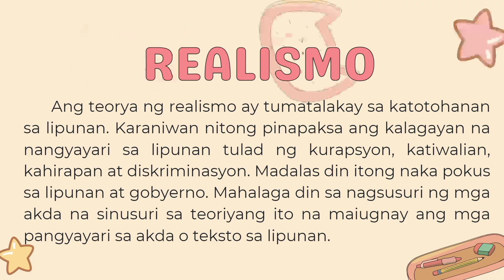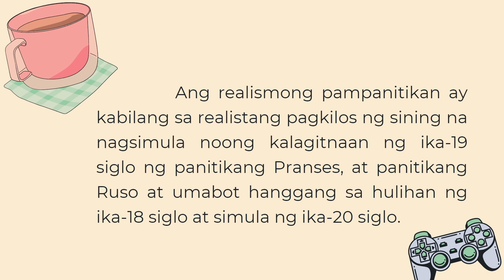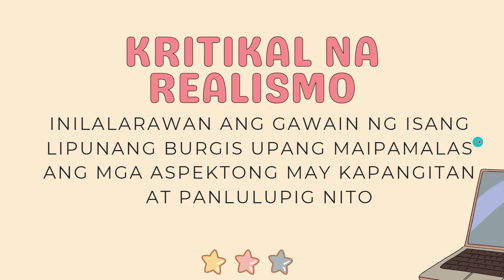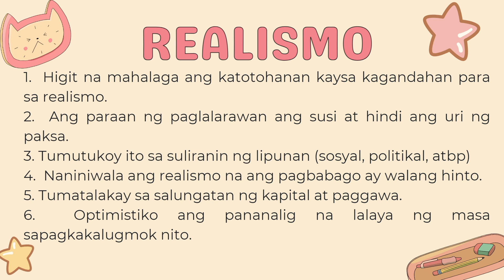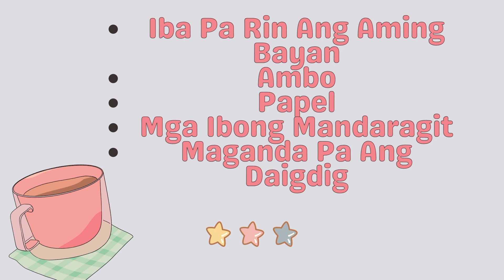TEORYANG REALISMO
Teoryang Pampanitikan